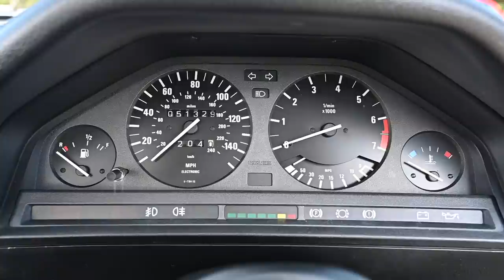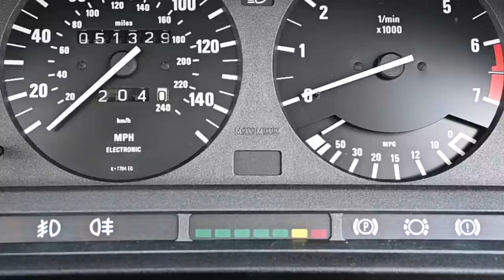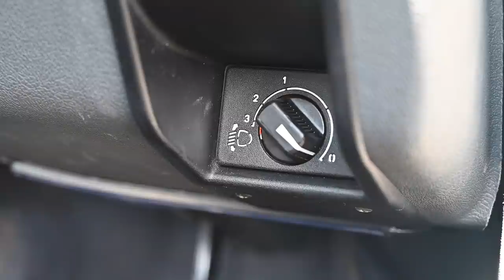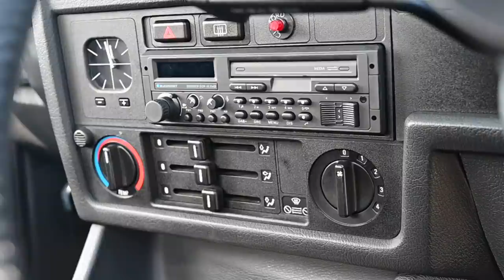1990 E30 BMW 316i Coupe Goes for a Drive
The E30 is one of the most iconic BMWs, the instantly recognisable 3 box saloon of the 1980s. This is the smallest engine and the lowest number of doors on a 3 Series

Post me stuff!
Furious Driving
AYLESFORD
ME6 9LE